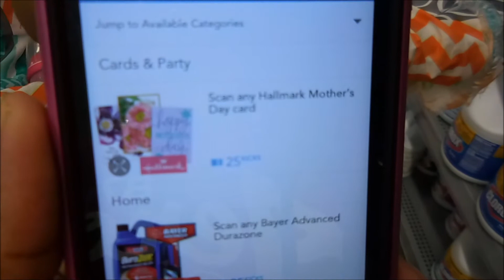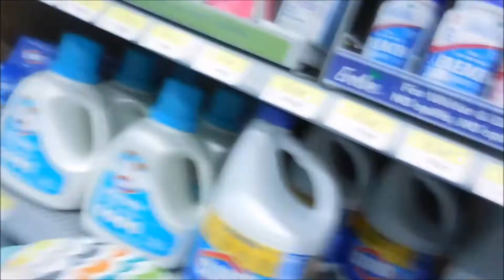She Needs A New Cup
Camera Used: Nikon Coolpix S6900, Samsung Avant
Editing: Windows Movie Maker, Power Director